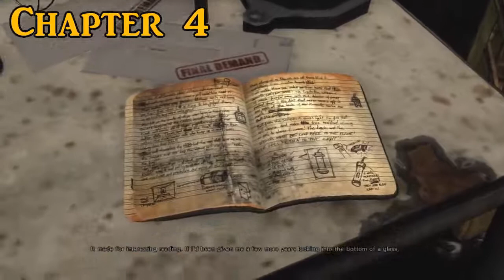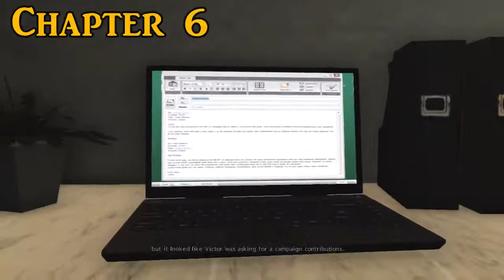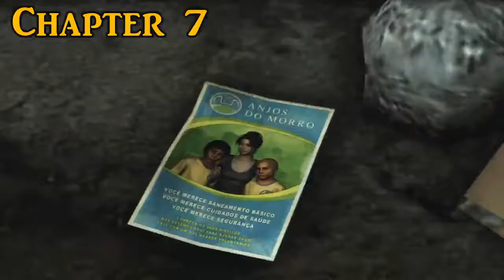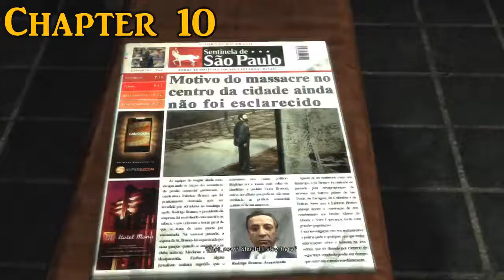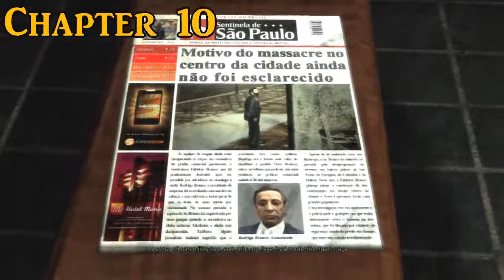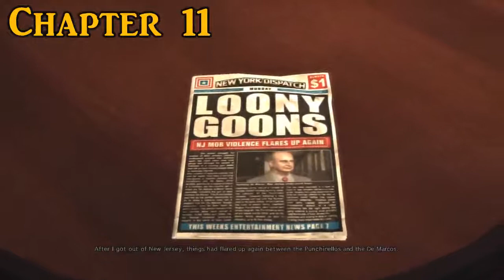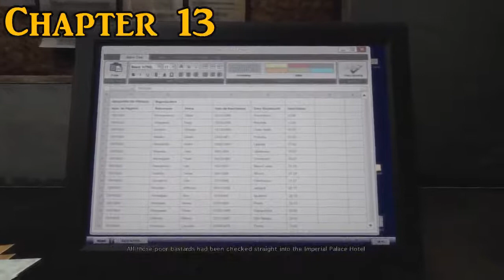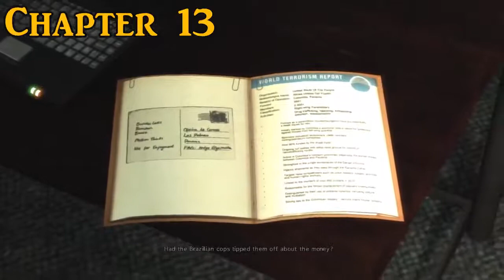Max Payne 3 Clue Collectible Locations - All Chapters Walkthrough - An Echo Of The Past Guide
This video shows all of the clue collectible locations in Max Payne 3 for all chapters of the game.

Achievement to earn from this video -

An Echo Of The Past - find all clues

If you would like to follow me on other social medias you can find the links to the platforms I use on my channel page in the bottom right corner of my banner.